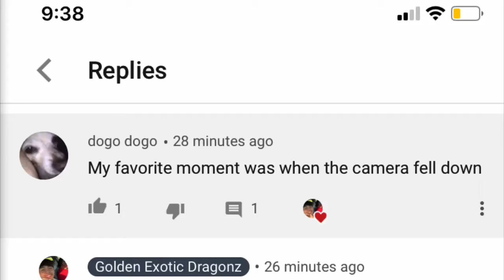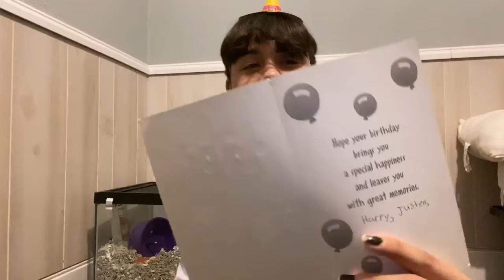Reading my 2018 Birthday cards’ My 13 birthday party'